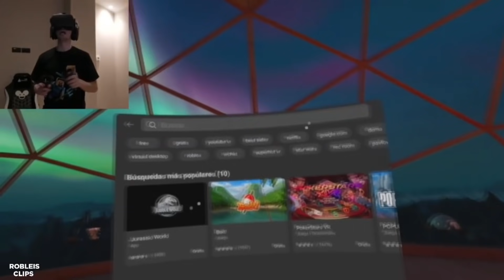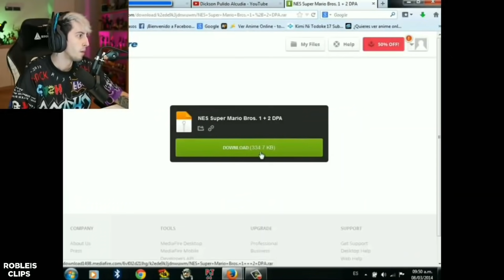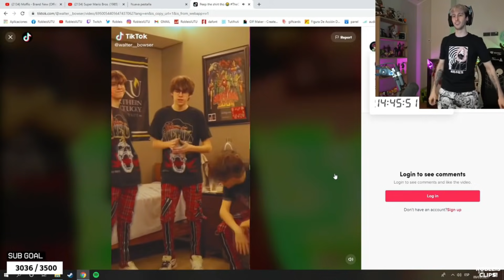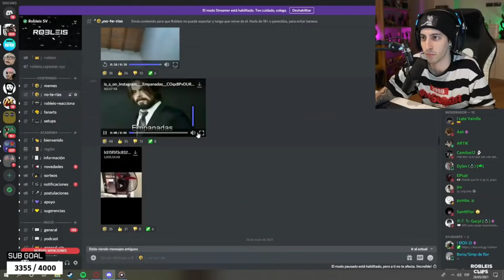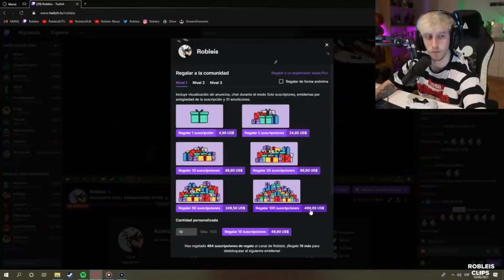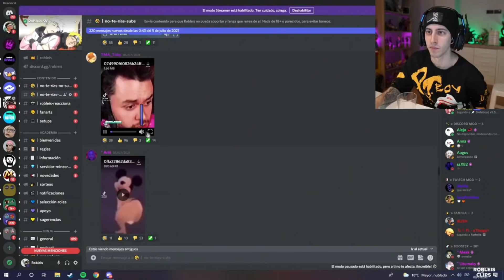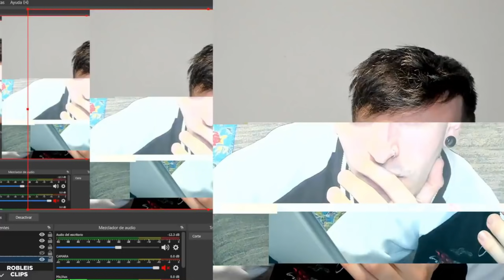Los mejores clips de Robleis en Twitch